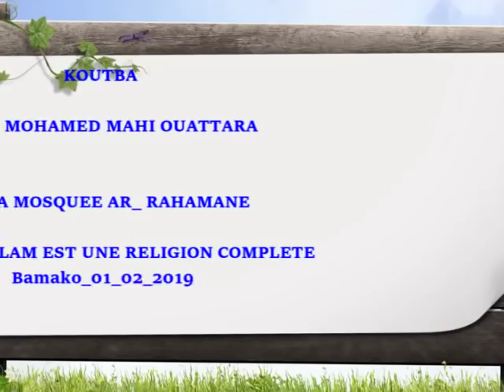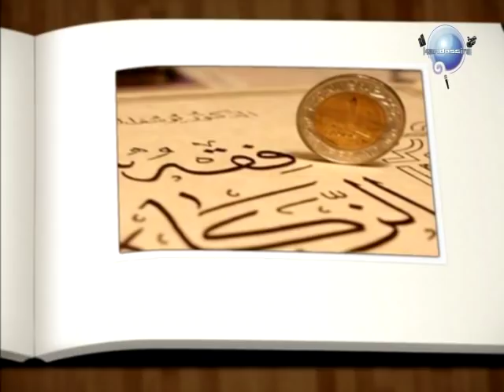399 KM 01_02_2019 ( L'ISLAM EST UNE RELIGION COMPLÈTE ) IMAM MOHAMED MAHI OUATTARA